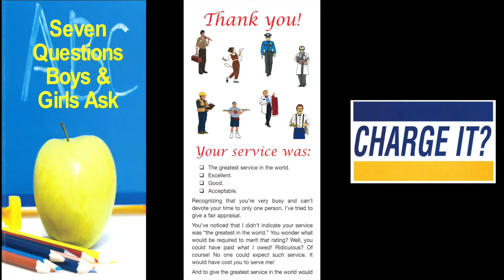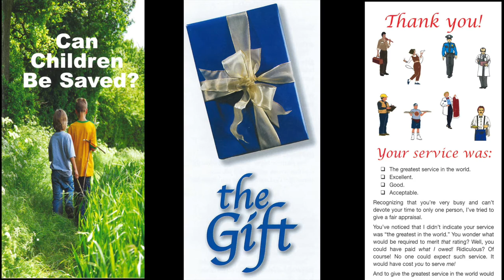Recognize Ridicule (2 Peter 3:3-4)